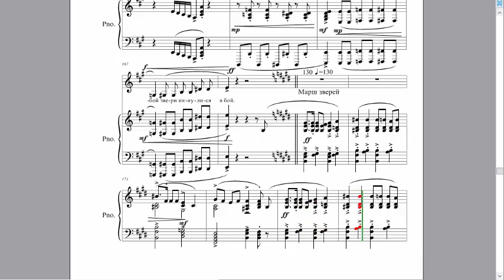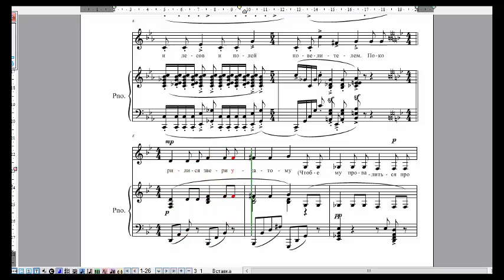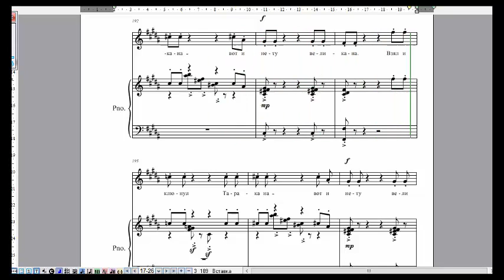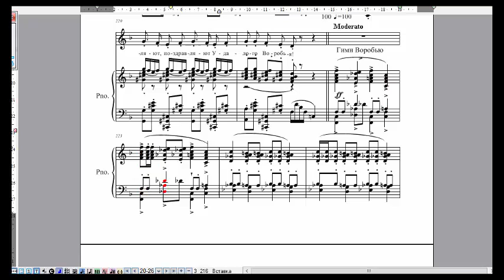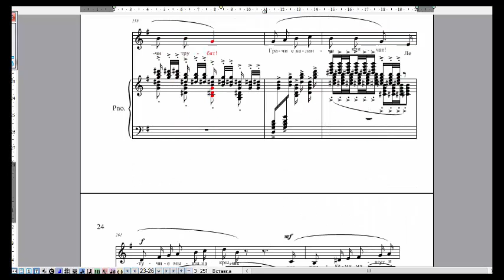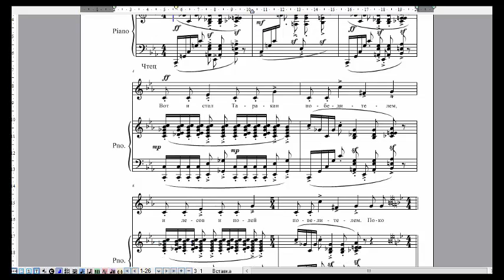Тараканище части 1и2